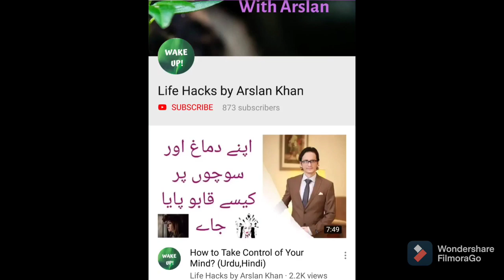2 Things You Need to Know About Fear & Anxiety (Urdu/Hindi)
For me these are 2 main causes behind fears and I believe if we could look at our fears carefully you will agree with me.

Send me Questions on Instagram for next QnA at : arsi.khan.94